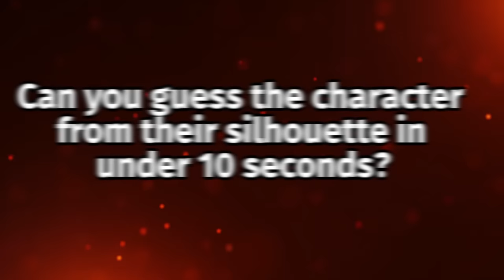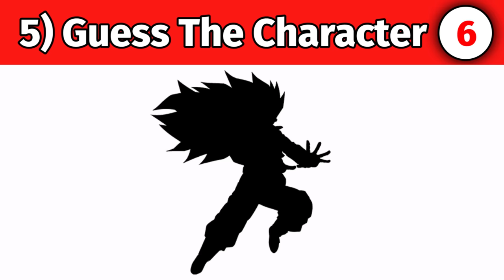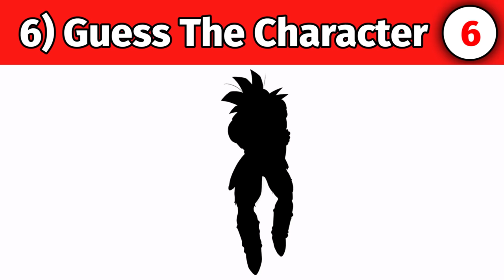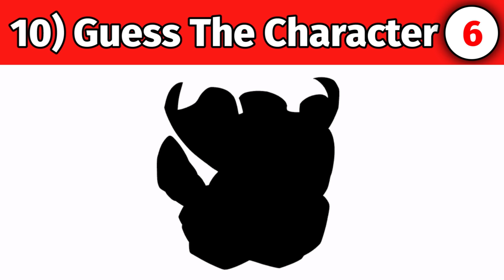Guess the Character by their Silhouette 4 (DBZ Dokkan Battle)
ost, sound, song, quiz, test, game, trivia, play,